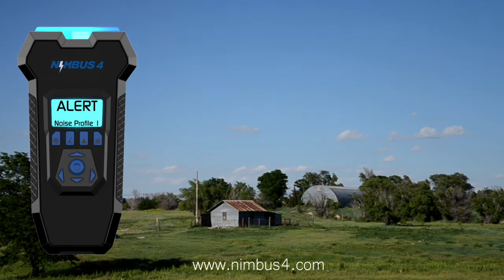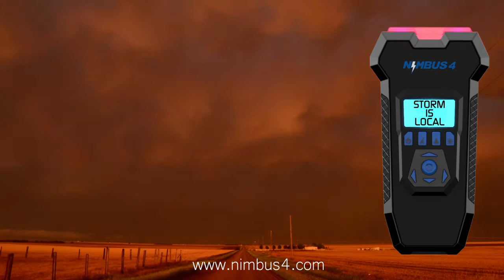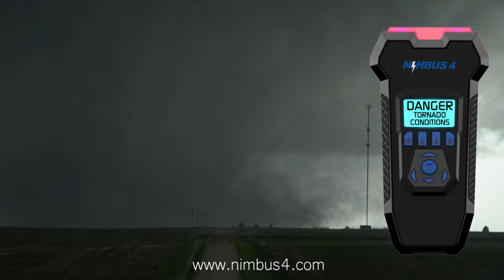Introduction to NIMBUS™4 Severe weather and tornado detector.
Video footage and editing by Hank Schyma @ pecoshank.com